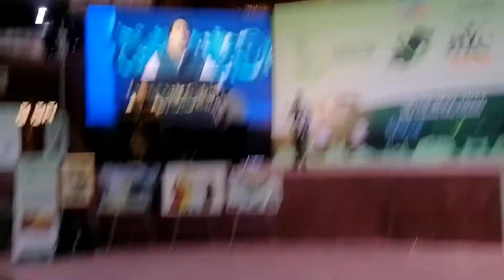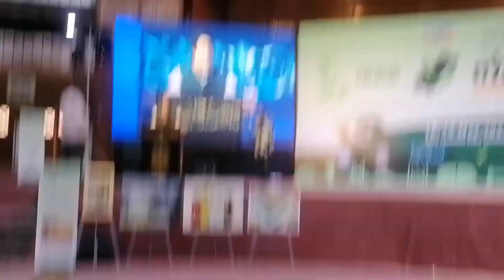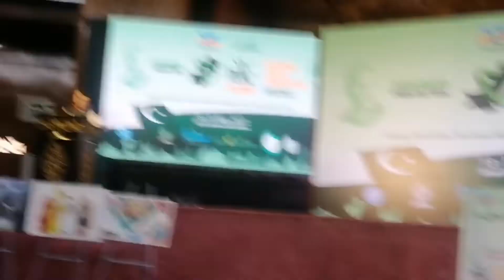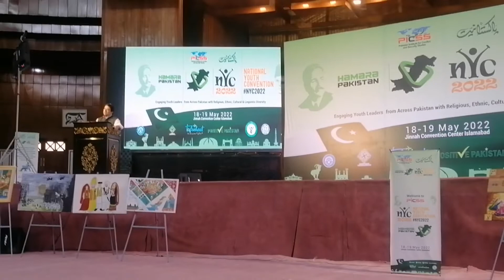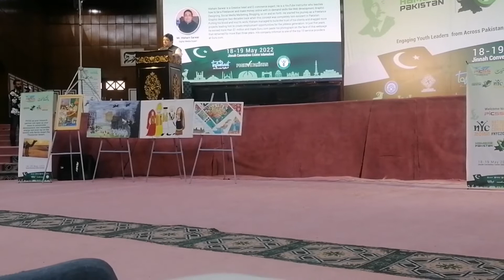National youth conference Day 1. NYC2022 Pakistaniat.